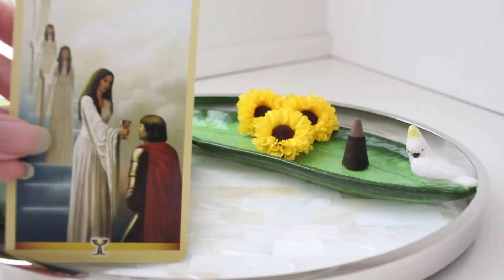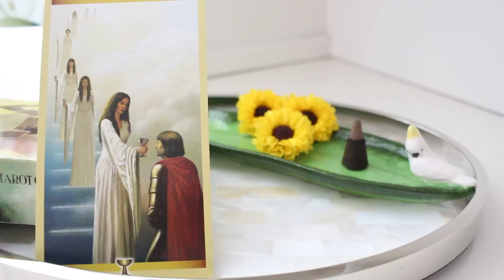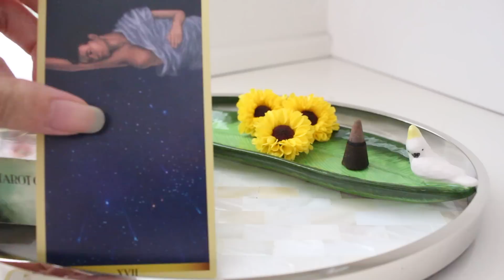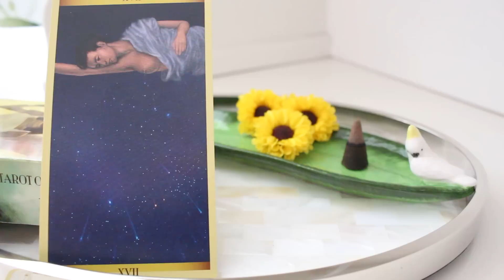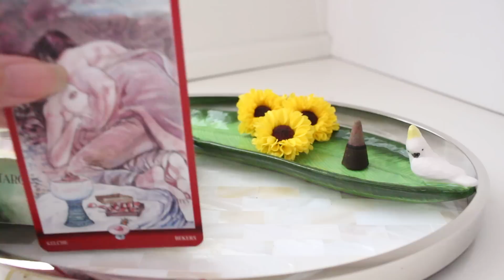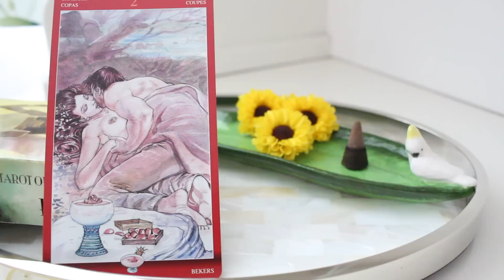Gemini June 2015 Tarotscope Monthly Horoscope Tarot Reading Forecast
This is a monthly tarot reading for Gemini June 2015. This tarotscope horoscope forecast focuses on general energy, career, family life, romance and sexual energy. For detailed personal reading, please visit my